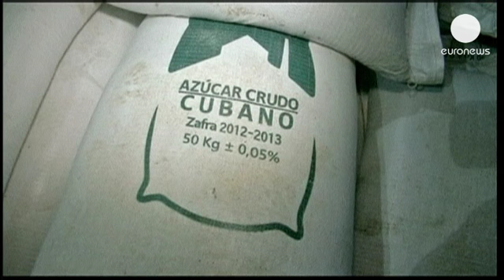Kuzey Kore ile Panama arasında gemi krizi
Panama'dan el koyduğu gemisini serbest bırakmasını isteyen Kuzey Kore, uyuşturucu...

Panama'dan el koyduğu gemisini serbest bırakmasını isteyen Kuzey Kore, uyuşturucu taşıdığı iddiasıyla operasyon düzenlenen gemide yasadışı hiçbir şey bulunmadığını iddia etti.

Panamalı yetkilileri tek endişelendiren ise uyuşturucu değil. Gemide bulunan silah ve misillere de el konulurken, bunları incelemek üzere Birleşmiş Milletler'den bir uzman bekleniyor. Panamalı savcı Javier Caraballo sürecin zor geçtiğinin altını çiziyor:

"Bugün denizcilerle ilgili suçlamaları kesinleştireceğiz. Birçoğu konuşmama hakkını kullandı. Oldukça zor bir durumdayız çünkü aynı dili de konuşamıyoruz."

Kuzey Kore ise gemide ele geçirilenlerin eski ve çoktan kullanımdan çıkmış silahlar ile eski füze parçaları olduğunu iddia ederek güvenliklerinden şüphe ettiği gemi mürettebatının da serbest bırakılmasını istedi.

Panama gemiye 'beyan edilmeyen askeri malzeme' taşıdığı iddiasıyla el koymuş, operasyonda 10 ton şekerle birlikte 240 ton ağırlığında Sovyetler Birliği dönemine ait silah ortaya çıkmıştı.